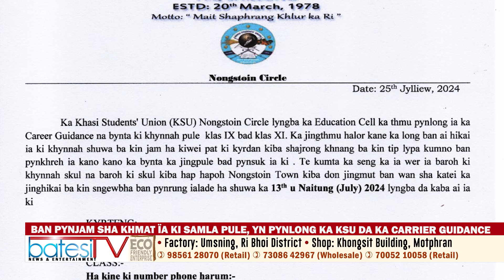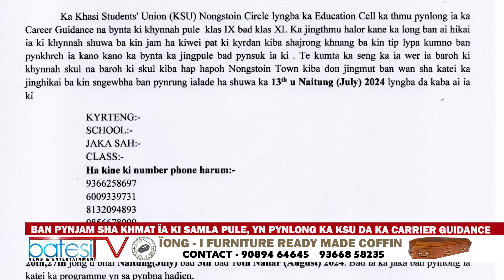BAN PYNJAM SHA KHMAT ÏA KI SAMLA PULE, YN PYNLONG KA KSU DA KA CARRIER GUIDANCE